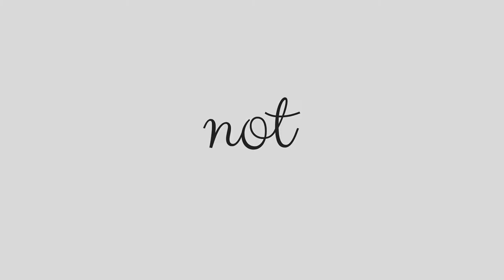Women in Computer Science: Confidently Trail Blazing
So this time around I had the chance of interviewing Britney Hill a second-year Computer Science major at Georgia State University. Britney started off her career in CS at Facebook in high school, through the Girls Who Code summer immersion program. Her story is absolutely amazing and inspiring, and Britney goes to show that it is never too early to start reaching for your goals.

I hope you are all inspired by her story and great advice on how to do well in Computer Science.

If you liked this video, please check out the other videos in the series:

Women in Computer Science: Finding what works best for you